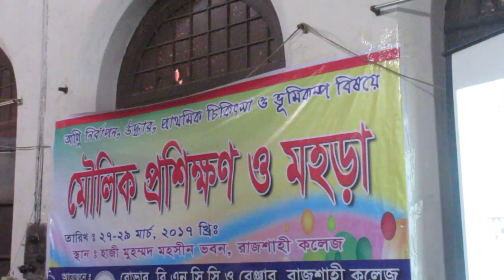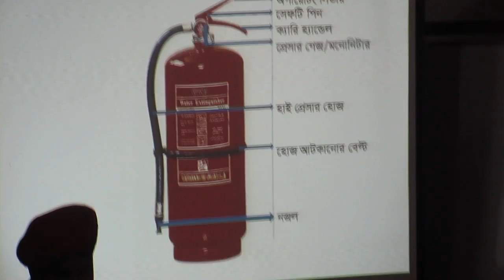ফায়ার সার্ভিসের মৌলিক প্রশিক্ষণ ও মহড়া, রাজশাহী কলেজ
Rajshahi College, Rajshahi,  Rajshahi College Rover Scouts Group, BNNC and Rangers.